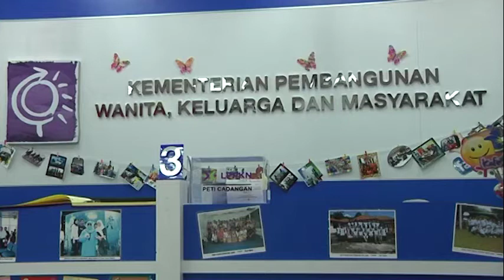More UTCs in the pipeline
Deputy Finance Minister Datuk Ahmad Maslan says the government has set aside RM100mil for the project expected to start this year.